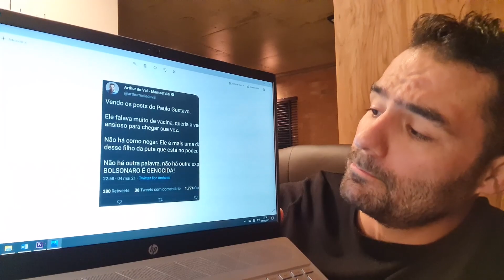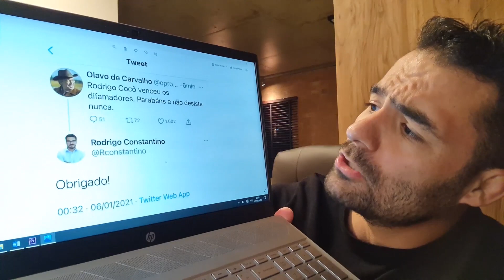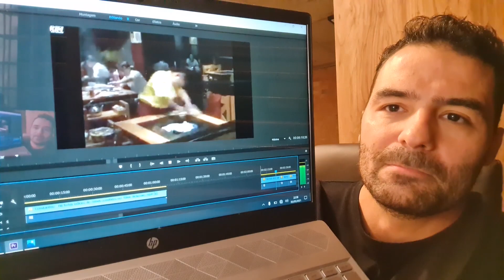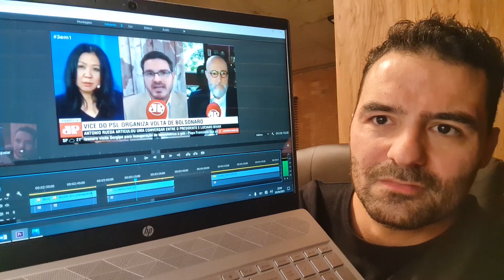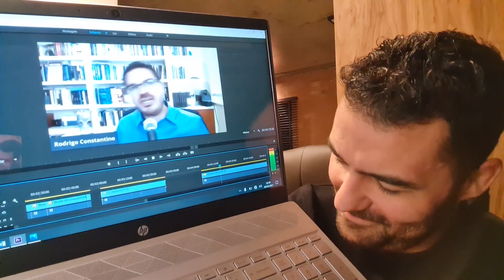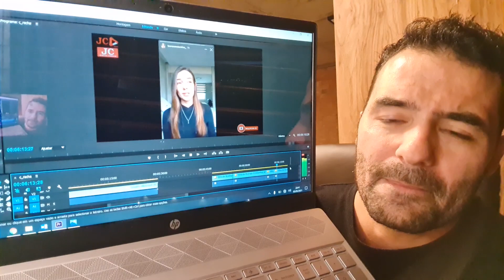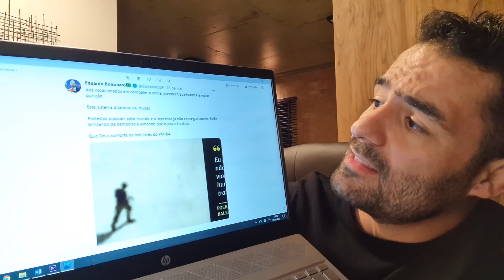Quem Politiza Caixão? - Participação Especial de Rodrigo Constantino